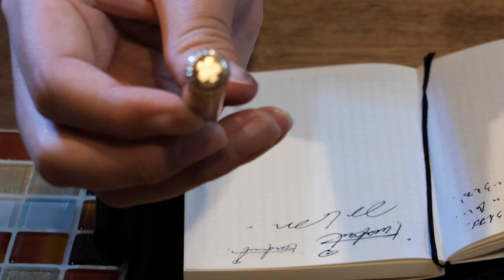サクラクレパス SAKURA craft_lab サクラクラフトラボLGB8008#51 [ クラフトラボ 003 ゴールド]レビューのお話。 ワイルドスワンズのカノープスを添えて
こんにちは。
U&Co.Channel のウラカミコウタです。
今回はサクラクレパスのサクラクラフトラボ
LGB8008#51 [ボールペン クラフトラボ 003 ゴールド]
真鍮（ブラス）を購入したのでレビューしてみました。
長くなりましたが、気になる方は覗いていってください。

SAKURA craft_lab